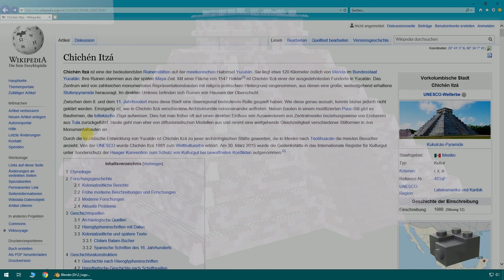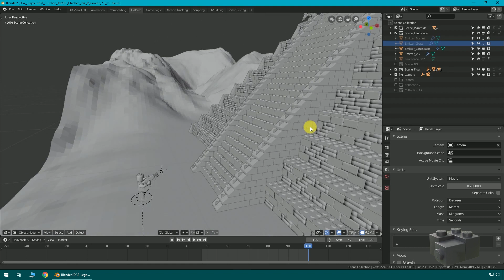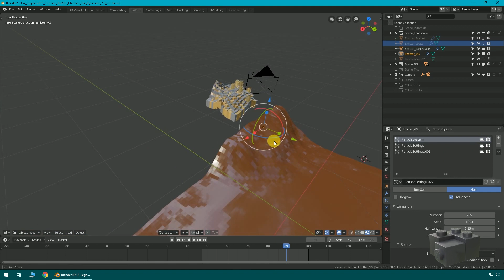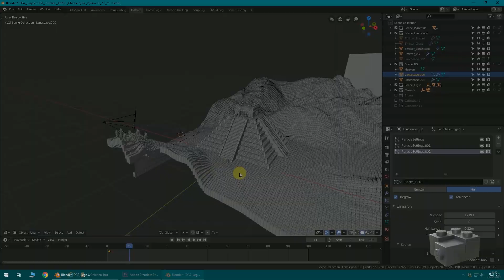Blender Tutorial Overview - Create a realistic Lego Scene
In this video I will show you how to create a realistic looking Brick scene from scratch only using Blender 2.8.

"AnyBrick" creates stop motion videos using Lego bricks, or other similar plastic construction toys with extensive use of digital effects and compositing in focus. There are many breakdown and tutorial videos to show how these effects were done.

My Hardware

Camera EOS Canon 1300D DSLR
Memory Card SanDisk Ultra microSDXC UHS-I 128 GB incl. free SD adapter
Power Supply: ACK E10 Camera AC Power supply for Canon EOS 1100D 1200D 1300D
Extension tube Dörr
Additional 50mm Canon 50mm
Macro slider Fotomate Makrosledge LP-03
Big tripod Manfrotto 290
Small tripod Jobby Gorillapod for DSLR
Light Fotostudio Set 3xSoftbox incl. boom
Audio-Recorder Zoom H2N incl. accessories
Headphones Bose QuietComfort 25
Num Pad Logilink Wireless Keypad

My Software

Capture Software Dragonframe
Audio Editing Adobe Audition via CS6 Master Collection Bundle
CGI Animation Software Blender (Free!)
VFX Compositing Adobe After Effects via CS6 Master Collection Bundle
Video Cutting Adobe Premiere Pro via CS6 Master Collection Bundle
Stock Footage Action Essentials 2 by VideoCopilot